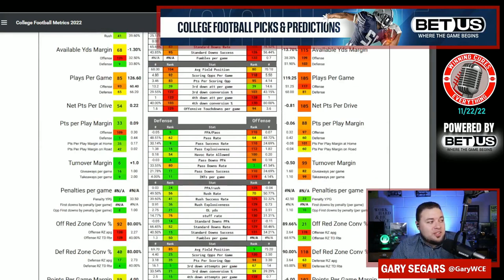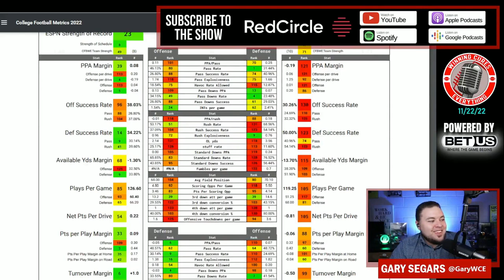Nebraska vs Iowa Picks & Prediction Against the Spread 2022 College Football Analysis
Nebraska vs Iowa Picks Against the Spread 2022 Predictions

Gary gives a quick preview, analysis, prediction & his pick (lean) against the spread (ATS) for the 2022 College Football Week 13 matchup featuring Iowa vs Nebraska!